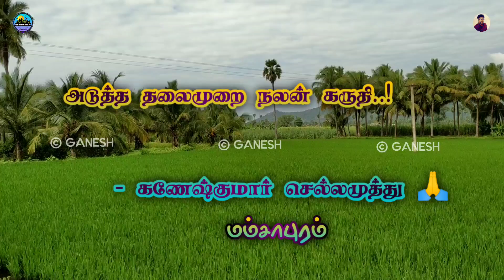National Farmers Day l 23 December 2020 | தேசிய விவசாயிகள் தினம்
இக்கால தலைமுறைகள் விவசாயம் பற்றி தெரிந்து, விவசாயம் காக்கவே இக்குறும்படம்.

விவசாய நிலங்களை காப்போம்...
விவசாயம் செய்வோம்.
விவசாயிகளை காப்பாற்றுவோம்.

நோய் நொடி இல்லா எதிர்காலம் அமைப்போம் .

- Ganeshkumar Chellamuthu.